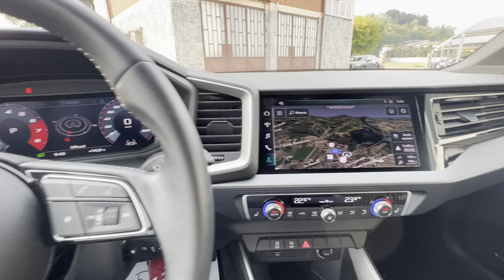Audi A1 Sportback 30 TFSI S-Tronic Advanced S-Line pari al nuovo!!